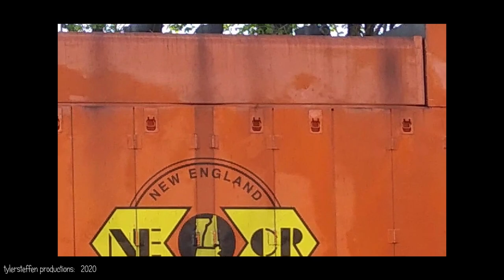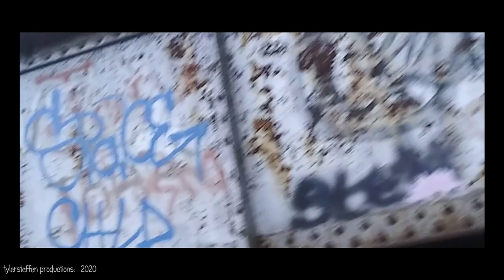Tyler Goes Rail ranning #2 (NE&CR Switching in willimantic)